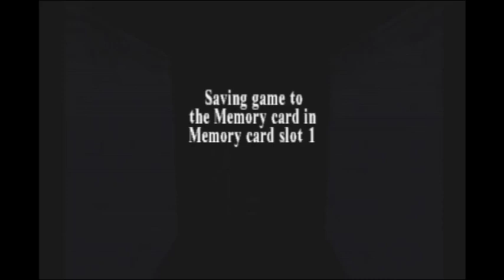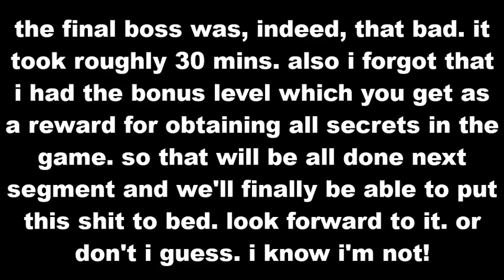Let's Play Tomb Raider III - Part 42: Alien vs. PredaHer